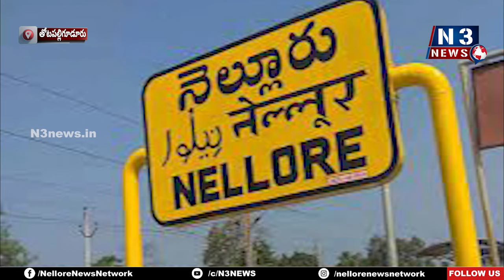3వేల మంది రైతులు...2వేల ఎక‌రాలు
- ఆ భూములే వారి జీవ‌నాధారం
- పేద‌ల భూముల‌పై క‌న్నేసిన వైసీపీ నాయ‌కులు
- గ‌త ఐదేళ్లుగా ఘోరంగా న‌ష్ట‌పోయాం
- తీవ్ర ఆవేద‌నలో... కోడూరు పంచాయ‌తీ రైతులు
- అధికారులు ఆదుకోవాల‌ని విజ్ఞ‌ప్తి